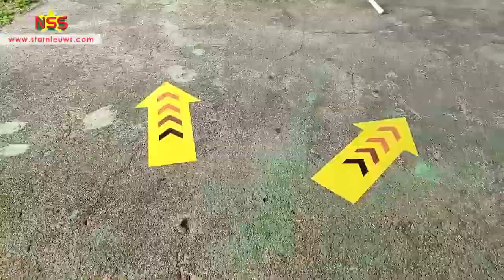Ocer vaccinatiedag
Ocer is na POC, zaterdag de tweede plek geweest waar men kon kiezen tussen AstraZeneca en Sinopharm. 458 personen hebben zich gevaccineerd. 377 hebben voor Sinopharm gekozen waaronder ex-president Desi Bouterse.